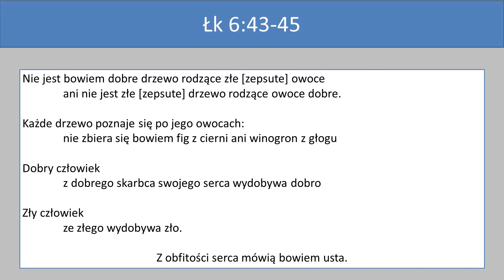Sztuka Życia Codziennego. Dobre i złe owoce (3/9) || Wojciech Gajewski